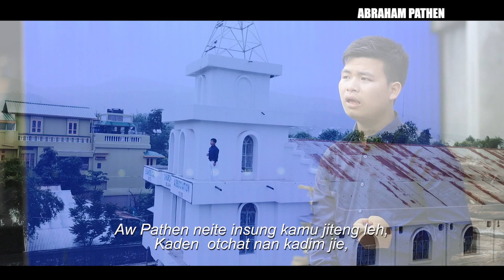THONGKHOLEN HAOKIP @2018 || Aw Henu le Hepa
Composer:
Music & Studio: S. Haopu
Album: ABRAHAM PATHEN